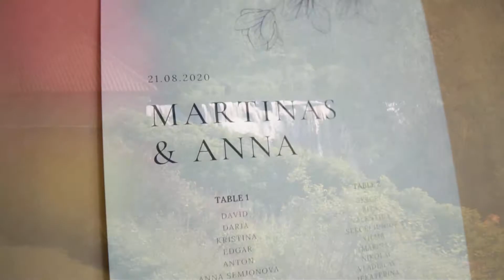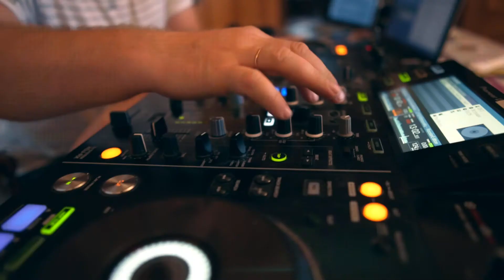Martinas & Anna wedding film